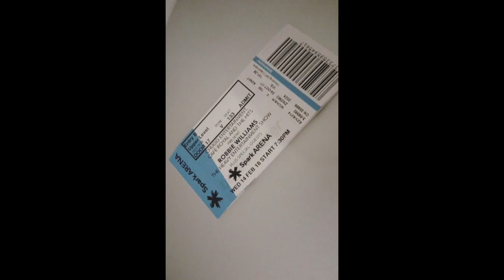Robbie Williams Heavy Entertainment Show 2018 Vlog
On the 14th of February 2018 aka Valentines Day my mum and I went to Auckland's Spark Arena to go watch Robbie Williams Heavy Entertainment Show. I’ve personally never really been a huge fan of his. I think just because since my mum loves him so much I've always thought it would be somewhat ‘uncool’ to like a singer that my mum loved. But after going to his concert I like him much more. I think of him as an older Justin Bieber and if you know me I love him.